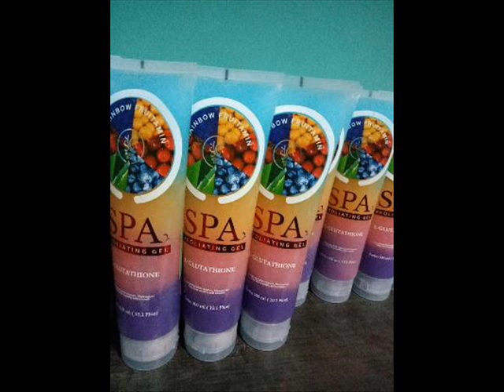Body Spa exfoliating Gel Rainbow Fruitamin Original - 0822-8562-3535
Dengan kandungan Vitamin E nya, membantu mengencangkan kulit, mencerahkan kulit yang kusam lebih cepat, menghaluskan kulit akibat terpapar sinar matahari atau debu, serta mencegah kulit dari keriput. Dan aroma dari 6 buah-buahan yang dimix menjadi satu, membuat kulit kita bertambah segar dan harum.

SYB Rainbow Body Spa Gel bisa dipakai untuk semua jenis kulit dan bisa dipakai oleh pria maupun wanita, tanpa adanya efek samping yang berbahaya bagi tubuh kita.  Serta sudah terdaftar di BPOM.

manfaat body spa rainbow,

body spa gel rainbow,

spa exfoliating gel,

manfaat spa exfoliating gel rainbow,

perbedaan body spa gel asli dan palsu,

manfaat spa gel rainbow,

body spa exfoliating gel rainbow,

body spa syb,

manfaat body spa gel,

Body Spa exfoliating Gel Rainbow Fruitamin original,

rainbow body spa,

body spa exfoliating gel,

cara menggunakan body spa gel rainbow,

jual Body Spa exfoliating Gel Rainbow Fruitamin,

Body Spa exfoliating Gel Rainbow Fruitamin testimoni,